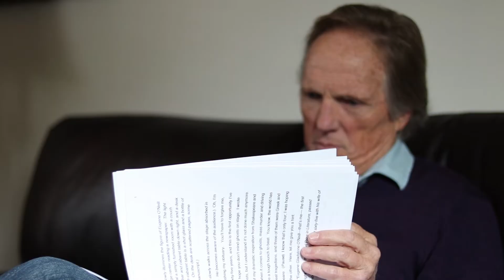Tabard Theatre presents: Into The Wake Of The Moon (June. 8 & 9)